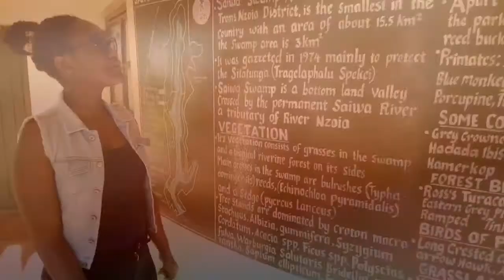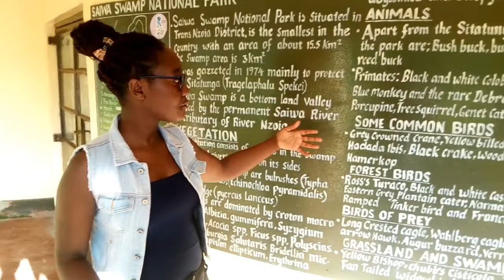SAIWA SWAMP NATIONAL PARK /sassy Shah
Get to see the smallest national park in Kenya.

Saiwa swamp. Waterbucks.Camping.Tree houses.